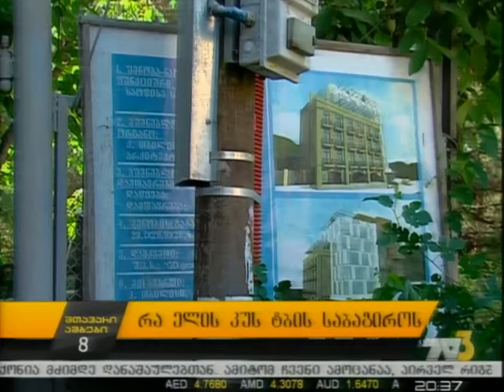რა ელის კუს ტბის საბაგიროს?